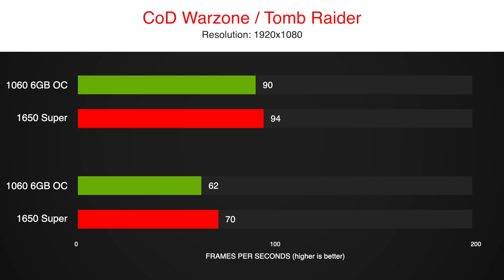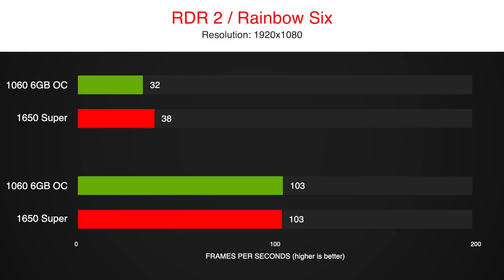✌️GTX 1060 6GB OC vs GTX 1650 Super 4GB 🎮Benchmark in 8 Games FPS Comparison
Can the GTX 1060 6GB compete with a new GTX 1650 Super?
Let's find out in 8 Games, on 1920x1080.
The 1060 is the most used card out of the 10 series but the 1650 Super is trying to take its place.

Is it worth spending the 40€ extra to get a new 1650 Super?
Or is 6 GB VRAM more important and the GTX 1060 is better in 2020?

GPU models:
- Palit Jetstream GTX 1060 6GB
- InnoVISION Inno3D GeForce GTX 1650 SUPER TWIN x2 OC

Overclock
+200 MHz GPU
+200 MHz Mem

timestamps:
0:00 CoD Warzone
0:49 So Tomb Raider
1:29 Fortnite
2:14 Division 2
2:49 Red Dead R2
3:44 Rainbow Six
4:15 F1 2019
5:00 Borderlands 3
5:45 Results

System:
Ryzen 7 3700X
16 GB RAM - 3200MHz CL14
GPU
1TB NVMe SSD